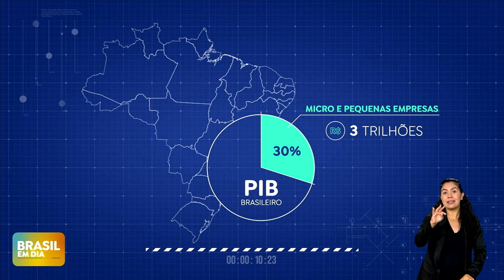Ponto Exato: saiba como é medido o PIB de um país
Depois de superar as expectativas, e crescer 2,9% em 2023, o PIB nacional também deve surpreender este ano, de acordo com especialistas do mercado. Mas você sabe o que é e como se mede o Produto Interno Bruto do país? Confira no quadro Ponto Exato: